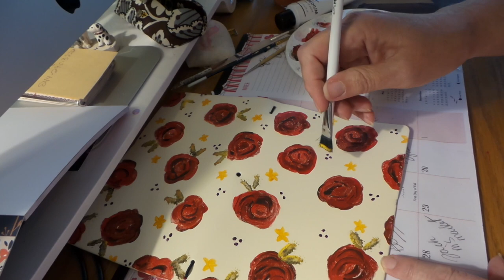Painting Traveler's Journal Notebooks #1